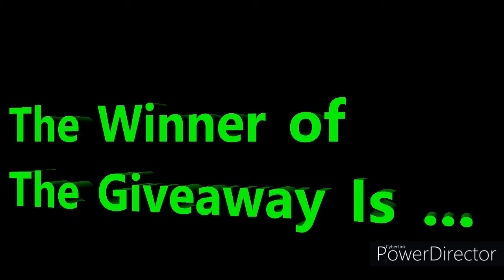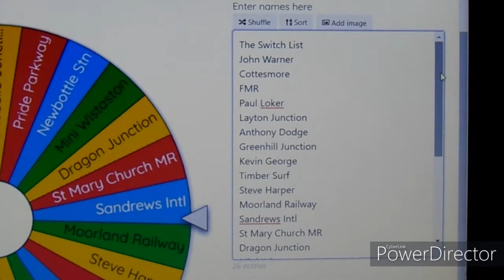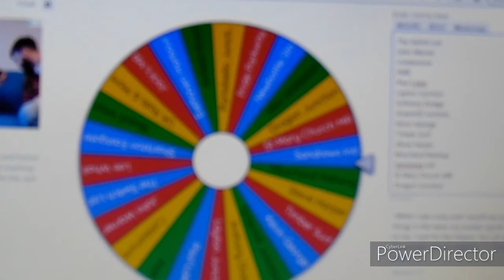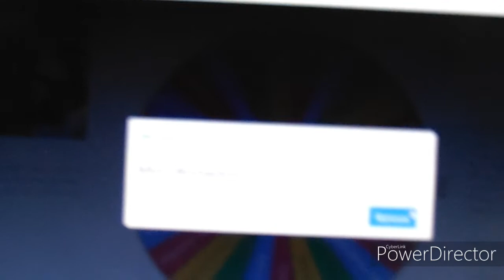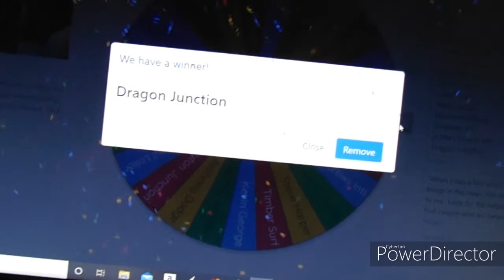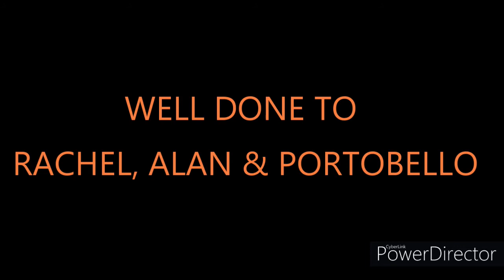Video 27- And the Winner is ....................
In this video we make the draw for my 1st Anniversary Giveaway.
Many thanks to Geoff at Jumble Lane Printing